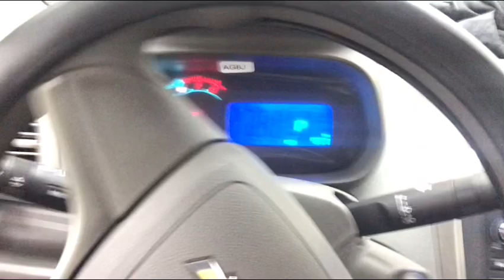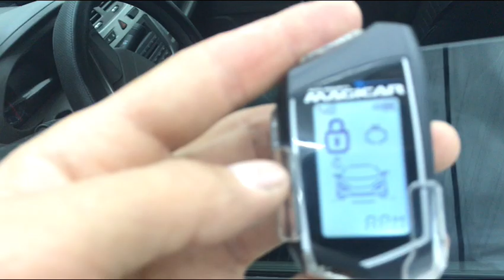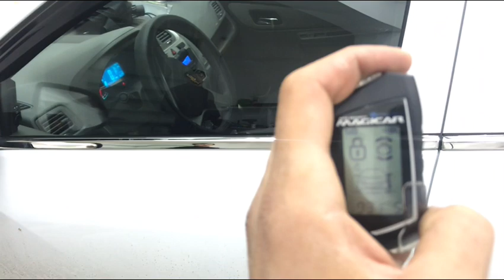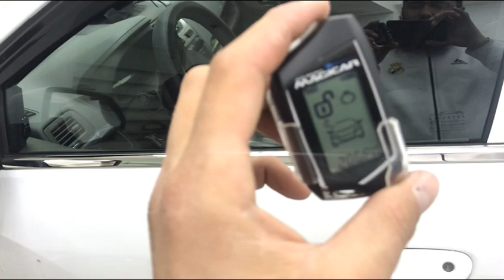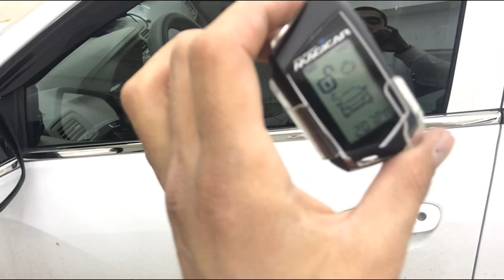Yana bitta yangi Cobaltga qilingan ishlar haqida narhlari bilan malumot berishga harakat qildik